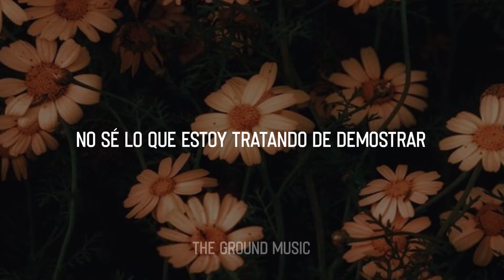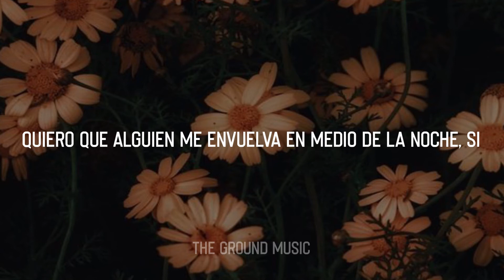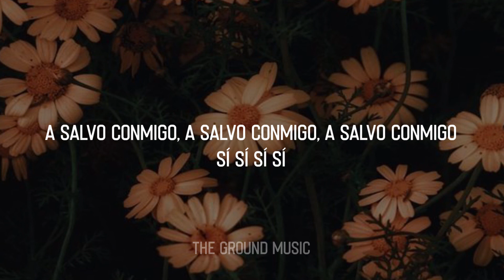Gryffin - Safe with me Ft Audrey Mika // Traducida al español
Mi traduccion no es perfecta, pero hago lo que puedo. :)

Lyric:
[Intro]
Safe with me, safe with me, safe with me

[Verse 1]
Don't know why I get so messed up in my head
But I keep puttin' up fences
Anything to keep away from the truth
Maybe I been goin' too hard, doin' too much
Tryna drown out my senses
I don't know what I be tryin' to prove

[Chorus]
I want somebody to say to me
Come lay with me, you're safe with me
I want someone to come through for mе
Hold tight to me, finally
I want somebody to wrap me up in thе middle of the night, yeah
Stand tall, tell me everything's alright
Who'll say to me, oh, say to me
You're safe with me
Tell me you'll be safe

[Post-Chorus]
Tell me you'll be safe with me

[Verse 2]
People tell me I'm a fighter, a survivor
No, I don't suffer fool's luck
I've never been the type to get lonely, yeah
But bein' old kinda gets old, kinda gets cold
Always keepin' it cool, yeah
There's a side of me they don't see

[Chorus]
I want someone to come through for me
I want somebody to wrap me up in the middle of the night, yeah

[Chorus]
Come lay with me, you're safe with me (You're safe)
I want somebody to wrap me up in the middle of the day, yeah
Stand tall, tell me everything's alright (Everything's alright)

[Post-Chorus]
Safe with me, safe with me, safe with me (Oh, oh)
Safe with me, safe with me, safe with me (Safe)
Yeah, yeah, yeah, yeah (Safe)